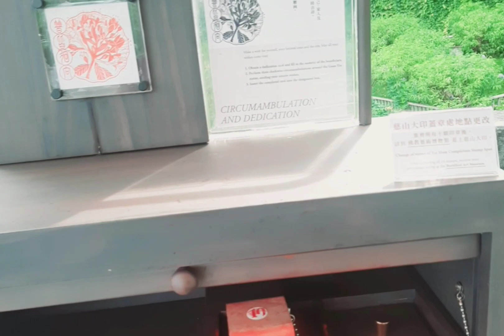Mini vlog | @ Tsz shan Monastery Taipo Hk.